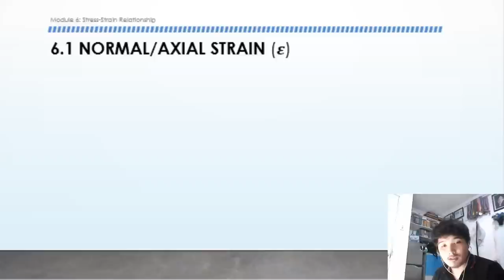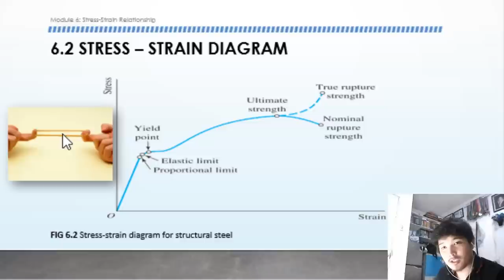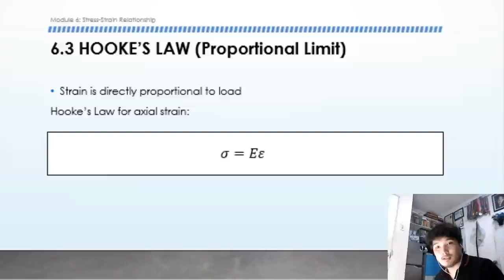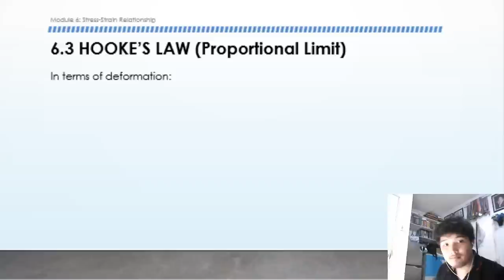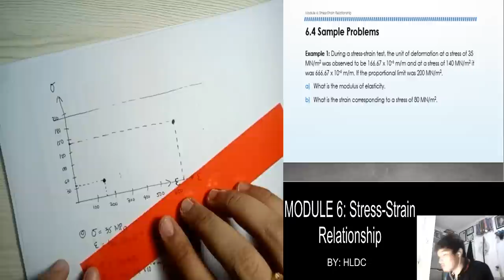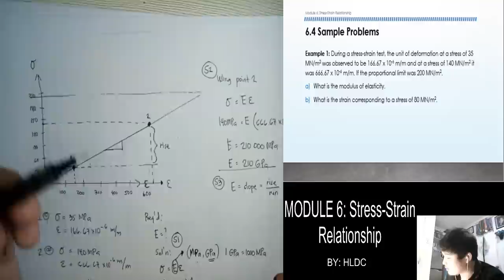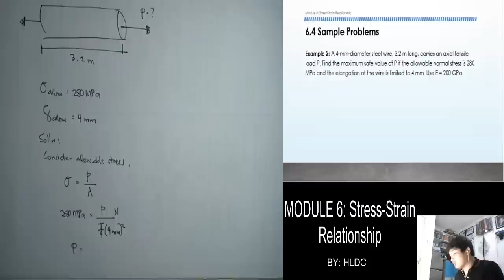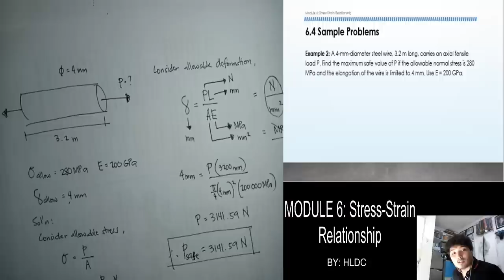MODULE 6 (part 1) - Simple Strain, Stress-Strain Diagram, and Axial Deformation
This video tackles about the introduction to simple strain, mainly to normal strain. It also gives an overview on how the stress is related to strain using the stress-strain diagram. Sample problems about axial deformation is also included here.